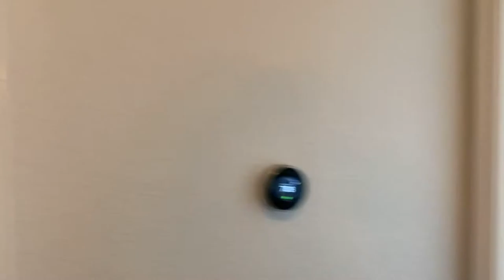9201 Brodie Ln. #1101 Austin Home For Rent - 3 Bed 2 Bath - by Property Managers in Austin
today if you need Keyrenter Austin -- the best in property management in Austin. today! You can also call us or visit our office at

Keyrenter Property Management Austin
5511 Parkcrest Dr, Ste 204

This walk through tour of 9201 Brodie Ln. #1101

Get the best Austin property management with us at Keyrenter Austin! Learn more about us and our services or learn more about Austin property management